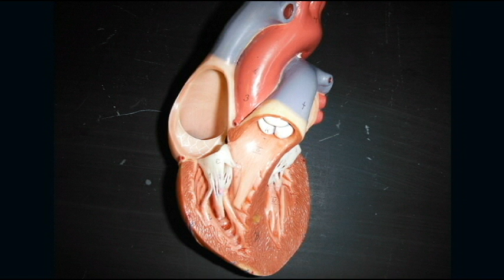AP2 HEART ANATOMY QUIZ: AORTA.avi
AORTA